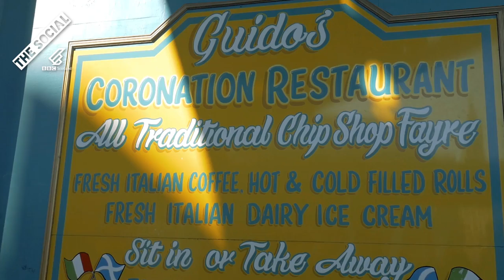Dazza Rates Glasgow's Coronation Restaurant | Get Battered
Dazza is a fish supper expert. He knows what he is talking about when it comes to this chippy delicacy.

In this video, Dazza is in Glasgow and he's looking at the batter and quality of the fish, the crunch and stiffness of the chips, and the tang and bite of the pickled egg. Dazza expertly analyses the fish and chips and gives each a carefully considered rating out of ten.

Unfortunately, there were nae pickled eggs in this chippy so he has to try a gherkin, and to be honest, he wouldn't even recommend it to the pigeons...